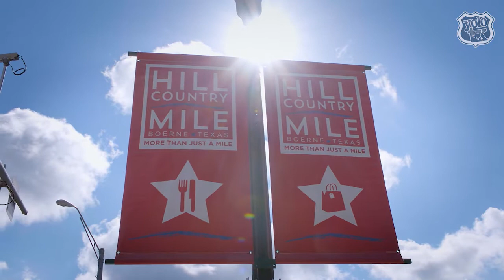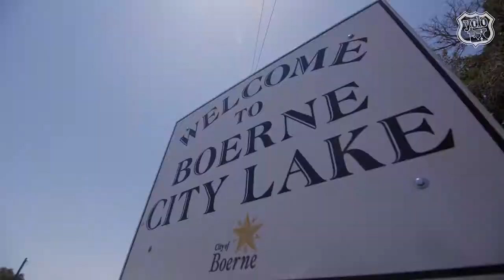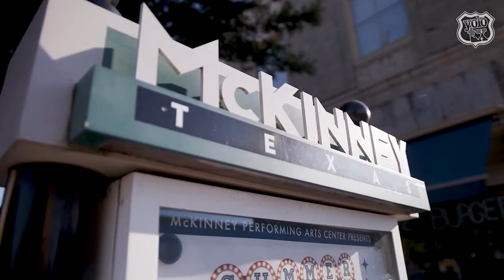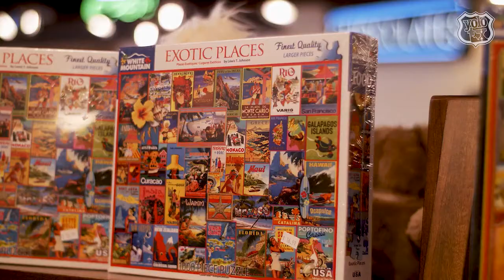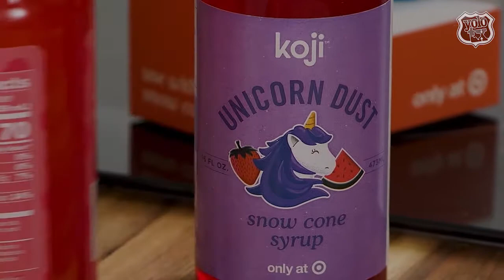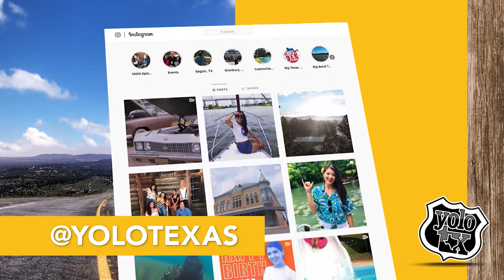YOLO TX - Season 3, Episode 36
Join our YOLO TX crew as we check out Ewave Surf, an eco-friendly and reliable alternative to the traditional board. Then we head to McKinney, TX for truffles, brittle and caramels at Goodies Texas. And lastly, we head back to our studios for the latest edition of YOLO TX Must Haves - but his time we’re in the kitchen making snow cones!